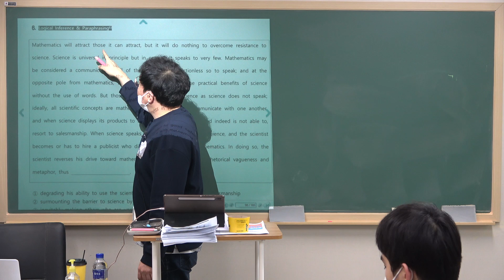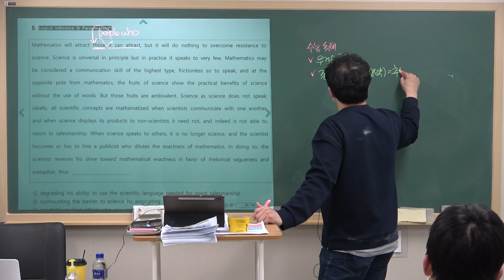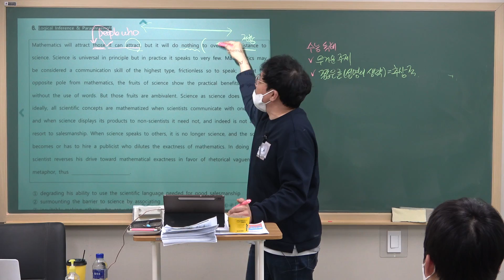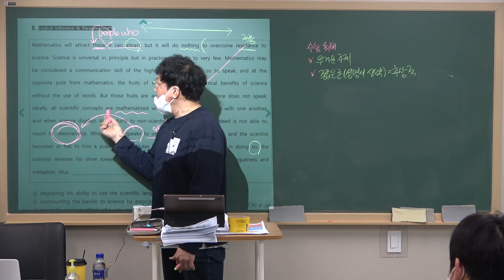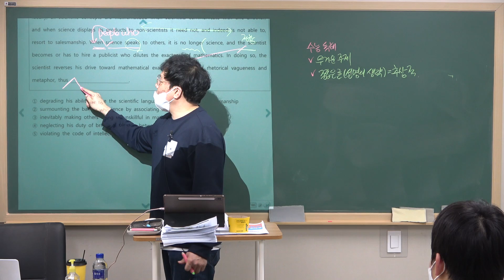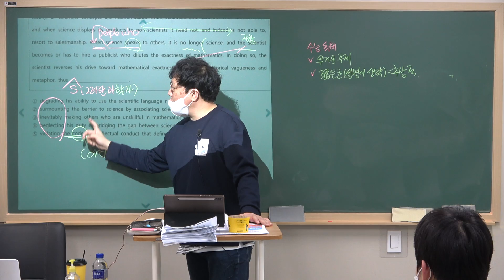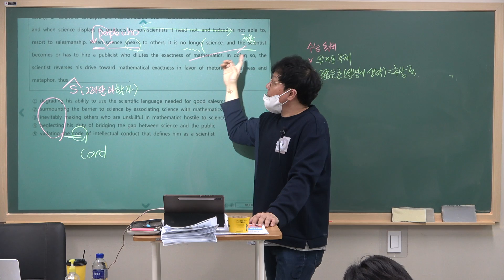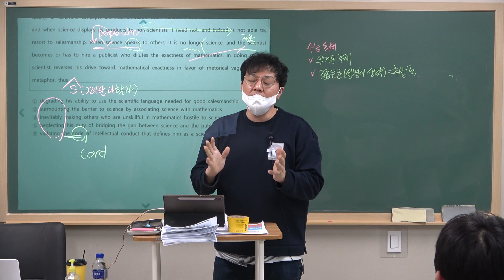2/15(화)-예비고2-S반-Day12 (2교시(3) 수능독해 90쪽 Logical 6번 문제 접근방식 설명)-영어는 유승엽